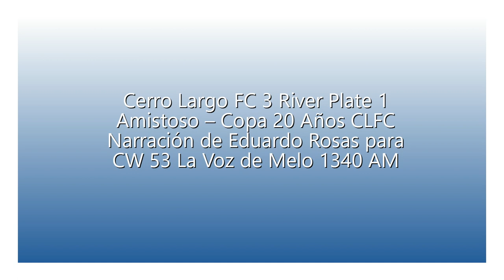Cerro Largo FC 3 River 1 - Amistoso (por Eduardo Rosas)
Los goles arachanes, por Eduardo Rosas y Alberto Castro para CW 53 La Voz de Melo 1340 AM.